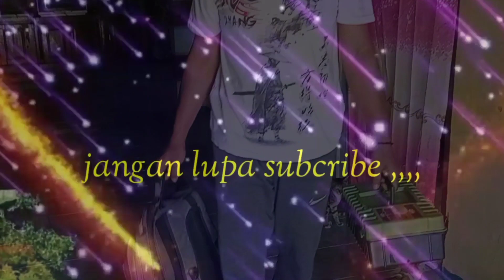cek sound dj dumes miniatur sound kang leo channel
mohon maaf untuk semua koment tidak bisa kami balas/telat balasnya,coz karena aktifitas padat.

dj cek sound,cek sound,dj cek sound terbaru,cek sound miniatur,dj dumes cek sound,kang leo channel